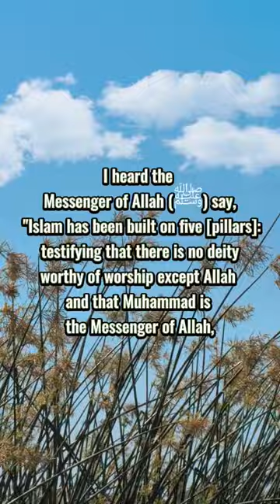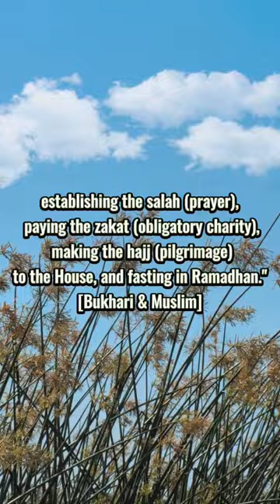Five Pillars of Islam ☝️Hadith 3 | 40 Hadith an-Nawawi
Welcome to our Islamic channel! Here, we aim to provide a platform for all those seeking knowledge and wisdom from the Quran and Hadiths. Our videos explore the teachings of Islam in a clear and concise manner, delving into the meanings and interpretations of the Quran and the sayings of Prophet Muhammad (peace be upon him). Whether you're a beginner or a seasoned practitioner, our videos will help you gain a deeper understanding of Islam and its impact on our daily lives. We cover a wide range of topics, from the basics of faith to more advanced concepts and practices. By sharing our videos and spreading the word, you'll be helping others to discover the beauty and wisdom of Islam. JazakAllah Khair!